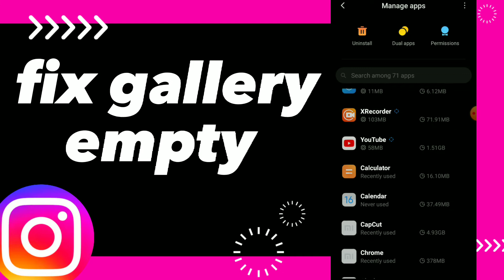How To Fix Gallery Empty On instagram App